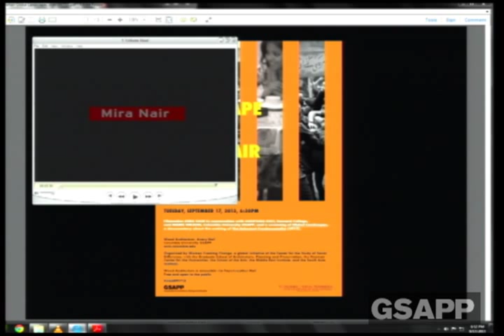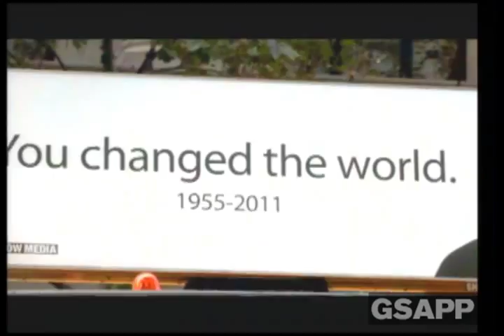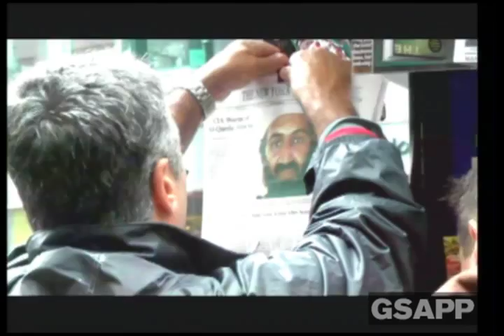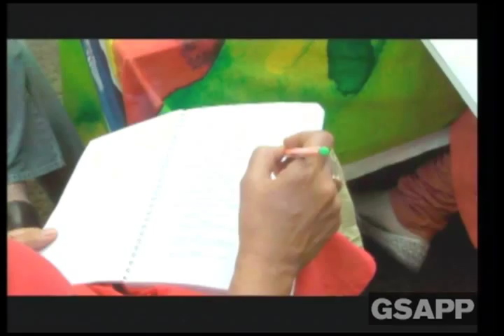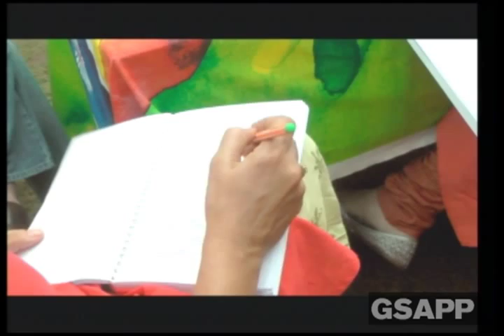The Global Landscape of Mira Nair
Wood Auditorium

Filmmaker Mira Nair in conversation with Anupama Rao, Barnard College, and Mabel Wilson, GSAPP in conversation, and a screening of Global Landscapes, a documentary about the making of Nair's 2012 flm The Reluctant Fundamentalist.

Co-sponsored by Women Creating Change, a global initiative of the Center for the Study of Social Difference, with the Heyman Center for the Humanities, the School of the Arts, the South Asia Institute, and the Middle East Institute.